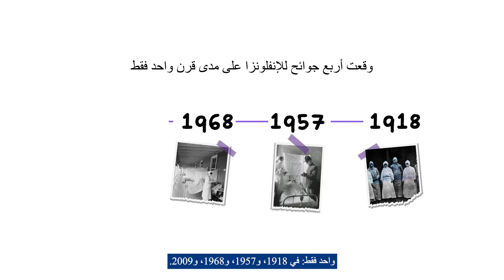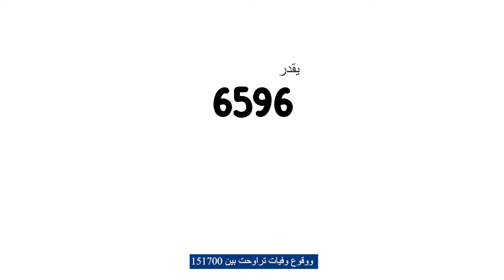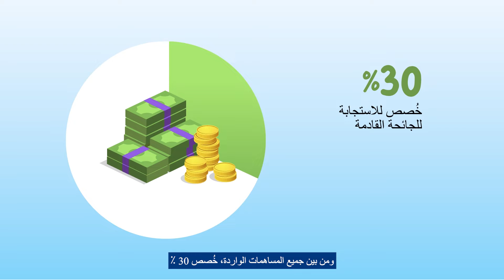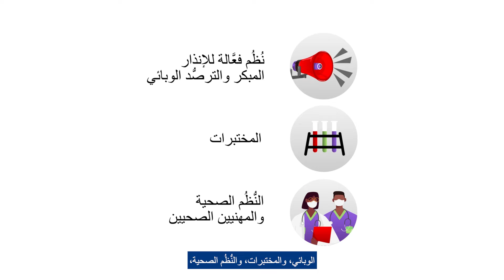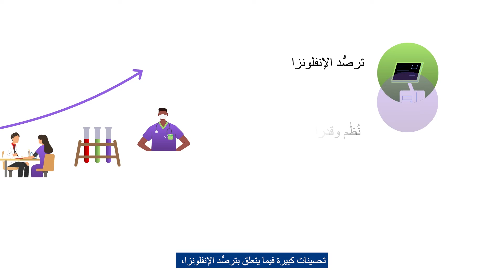التأهب لجوائح الإنفلونزا والأمراض التنفسية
تعرف على الإطار الخاص بالتأهب للإنفلونزا الجائحة وكيف يمكنه رفع مستوى التأهب والاستجابة لجوائح الإنفلونزا القادمة.